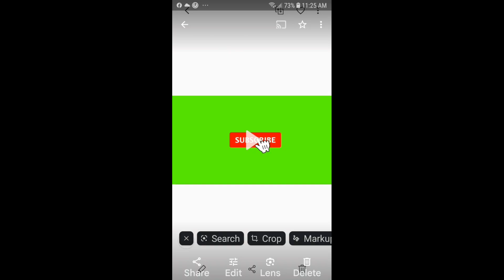Cebu City iconic landmark.Philippines.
Fuente Osmena circle-is an iconic landmark in Cebu City, Philippines.
Inaugarated on December 8, 1912.